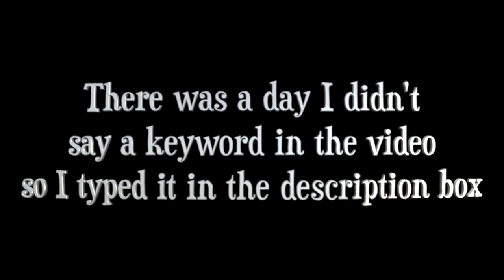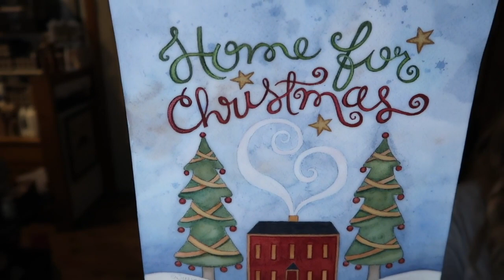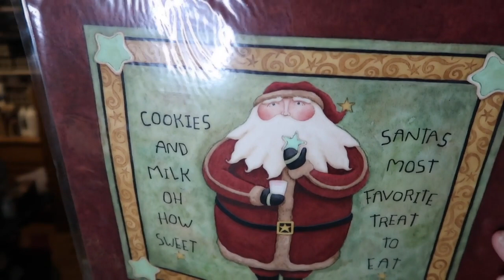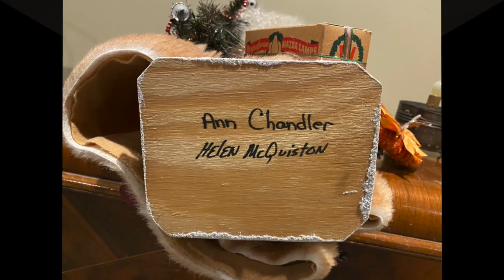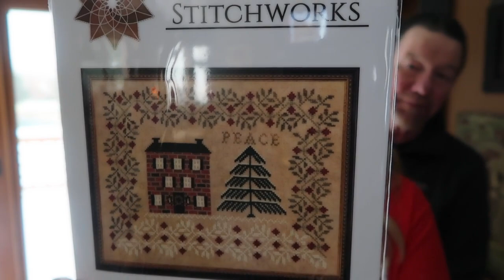Vlogmas 23 - Creative Whims Studio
Welcome to Vlogmas! I'll be posting daily videos from Dec 1 to Dec 25.

Details about the Drawing:
- the last keyword is in this video
- details about the drawing are explained in this video
- the nine paintings to choose from are shown in this video
- Monday Dec 27th, I will draw three names using the YouTube random comment picker
- If not claimed by Wednesday, I will draw another name

Merry Christmas,
Teresa

and

**photos in this video are from Pinterest**

Whatcha Paintin Wednesday LIVE at 1pm eastern time:
here on this YouTube channel and on Facebook.

Be sure to follow both our FB pages so you'll get a notification when we go live. We alternate back and forth between her page and mine.

Creative Whims Amazon Store:

I have another YouTube channel where I share my needlework business.